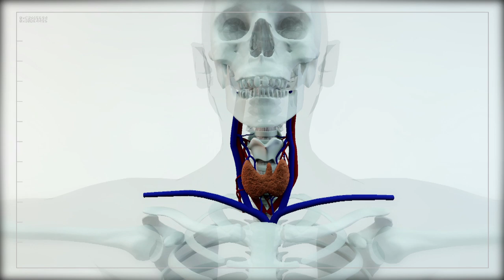Thyroid Cancer Uncovered - Teaser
Thyroid cancer is rare, but numbers are rising. There are around 2,100 new cases found in the UK every year, often in young women. Thankfully it's a very treatable disease. Most patients (up to 90%) with the most common forms of the disease will be cured.

This is a short clip from our new patient information film 'Thyroid Cancer Uncovered'. The film follows several patients on their treatment journey, from diagnosis through to lifelong care. It features some of the UK's leading Thyroid Cancer specialists discussing the disease,it's diagnosis, surgery, treatment protocols and outcomes. Our film has  been designed to help thyroid cancer patients and their families and friends to better understand the disease and its treatment.

The film will be available online and on DVD soon.